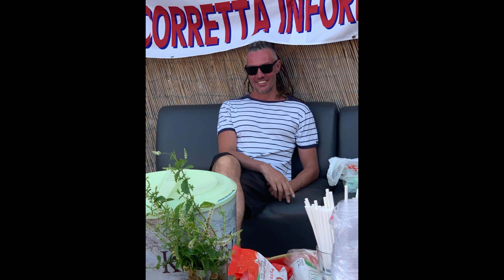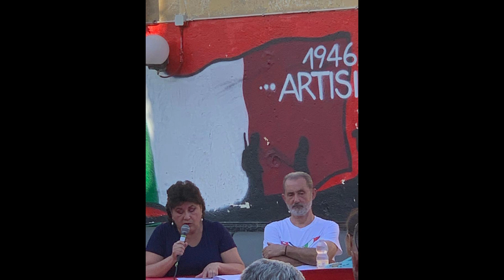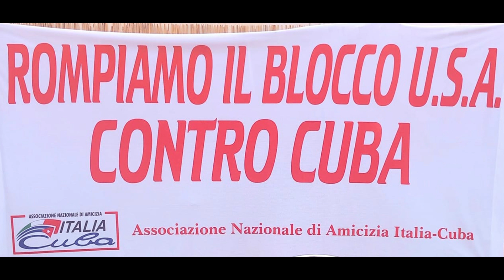Festa ANAIC - Domenica 30 luglio 2023